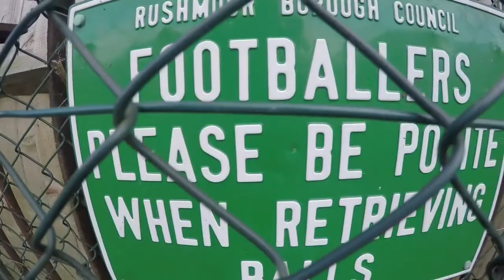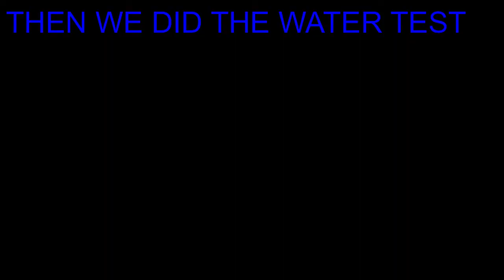INSANE AMPHIBIOUS CAR!!!!|VLOG